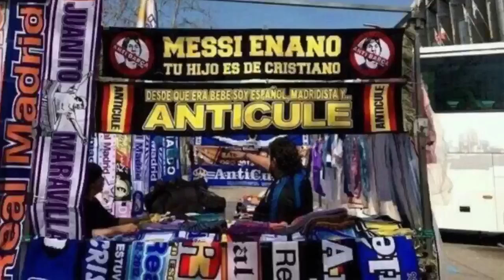OTRO CHORREO EN EL BERNABÉU